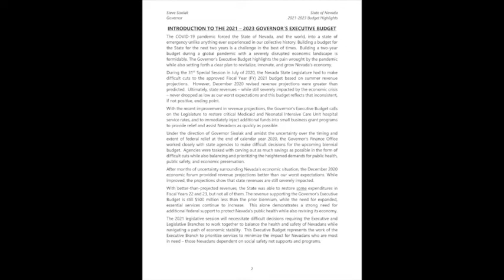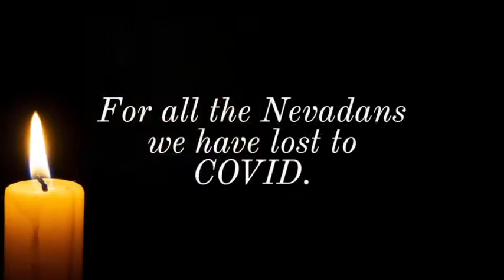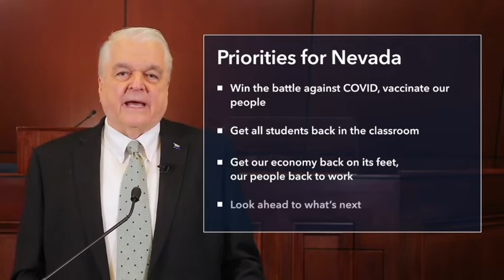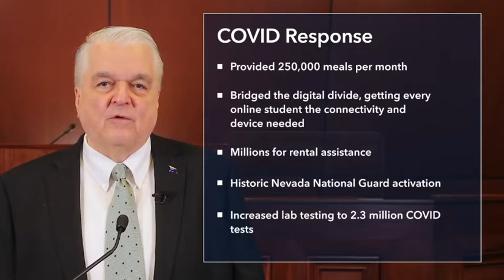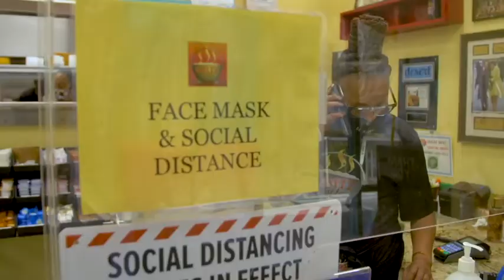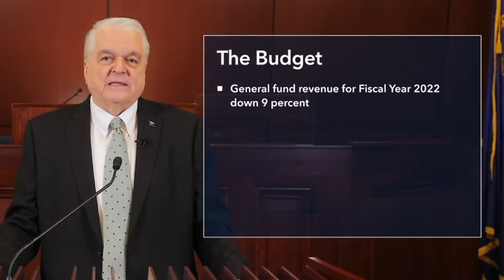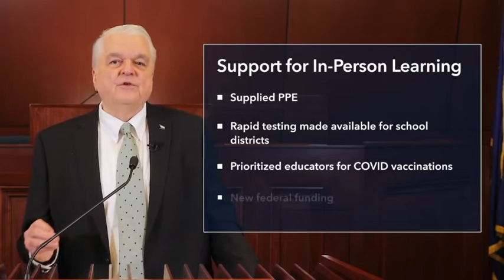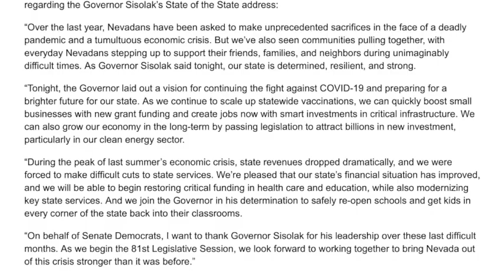01.19.2021 Nevada Gov Sisolak's StateofState Speech & Assemblywoman Titus(R) Response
01.19.21 Nevada Gov Sisolak's StateofState Speech & GOP Response

NEVADA GOV. STEVE SISOLAK'S(D) STATE OF STATE SPEECH OF THE 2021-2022 BIENNIUM & THE REPUBLICAN RESPONSE
THE 2021 NEVADA GOV. STEVE SISOLAK'S STATE OF STATE SPEECH, EXECUTIVE BUDGET, PROGRAM AIRED ON TUESDAY 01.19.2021
VIDEO COMPLIATION BY: DON DIKE-ANUKAM

"Prior to the address, a pre-program to the State of the State will begin at 5:45 p.m. on the Governor’s YouTube page. The pre-program was put together by State employees Andrew Bennett and Brad Horn. The elements of the pre-program include:

Invocation -Chaplain Jerome Washington, Nevada State Chaplain for the Veterans of Foreign Wars and the Senior Vice Commander of Disabled American Veterans
Jerome Washington is a Combat Veteran of the United States Army, having served our nation proudly as a Screaming Eagle of the 101ST Airborne Division (Air Assault). He currently serves at Perfect Peace Community Church as the Assistant Pastor in Sparks, Nevada. He is a member of Veterans of Foreign Wars where he currently serves as the Commander of Silver State Post 3396 in Sparks, NV, as well as he serves as the State Chaplain. He also serves as the Department Senior Vice Commander of the Disabled American Veterans and is a member of the American Legion and the American Veterans (AMVETS) Association.

In Memoriam – This section pays tribute to some fellow Nevadans who have passed since the Governor’s last State of the State address.

Presentation of Colors - Nevada Army National Guard

Sergeant Manuel Monroy, Sergeant Joseph Santacruz, Specialist Gilbert Lemos and Specialist Wendell McGowen."

"National Anthem – Precious Carrasco, CSN student

Precious Carrasco, a native of Las Vegas, Nevada has been around mariachi culture her entire life.  Upon graduating from high school, she enrolled at the College of Southern Nevada (CSN)and was encouraged to join the mariachi program, now formally known as “Mariachi Plata of the College of Southern Nevada”(Mariachi Plata).  At her young age of 19, she has already become an award-winning mariachi vocalist. Most notably, she placed 2nd in the National Vocal Competition at the 2019 Mariachi Vargas Extravaganza. And most recently, she placed 3rd in the National Virtual Vocal Competition at the 2020 Mariachi Vargas Extravaganza. Precious is in her second year at CSN working towards earning an Associate Degree in Music. She is an active member of Mariachi Plata, which, in 2019, became the first competitive, college-level mariachi group formed in the State of Nevada.

Pledge of Allegiance – Secretary of State Barbara Cegavske
Barbara Cegavske was elected as Nevada Secretary of State in 2014 and assumed office on January 5, 2015. Cegavske entered public service in 1996 when she was elected to serve in the Nevada Assembly representing Clark County District 5 for three consecutive terms. In 2002, Cegavske ran for and successfully won a state Senate seat for Clark County District 8. She served three full terms before assuming the role of Secretary of State.

“God Bless America” - Renown Medical Staff, led by Kat Heart

Kat Heart is a soulful musician with a long history of playing music for others therapeutically. She’s an ER nurse during the day, and a single mom of four in her everyday life. She was born in Lake Tahoe, but was also a foster care kid and lived in Ohio for 20 years. Kat is joined by Renown Health care providers from various departments ranging from Emergency/Trauma to Intensive Care Units to Labor and Delivery, to celebrate healthcare heroes across Nevada. The caring team members singing, “God Bless America” represent the nurses, CNAs, doctors, respiratory therapists, technicians, environmental service workers, food and nutrition services and more, who have come together to fight the good fight and provide the best care for the community.

“Home Means Nevada” - Students from Washoe County School District and Storey Country School District

Storey County students Daniel Ruebusch, Lylli Eddy, Violet Eddy and Sabbathiel Greene were lead by Music Teacher, Mrs. Amanda Eddy and Storey County School Superintendent Todd Hess.

Students from Washoe County School District’s Greenbrae Elementary School include Luis L, Logan T, Elizabeth R, Madison C, Jocelyn S, Izaak P,  and Zane K, led by teacher Jonna AuCoin. "

"Governor Sisolak releases Executive Budget in advance of Tuesday’s State of the State address
CARSON CITY,NV–Today, Nevada Governor Steve Sisolak released the summary of his Executive Budget for the 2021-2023 biennium. This budget highlights the pain wrought by the pandemic..."